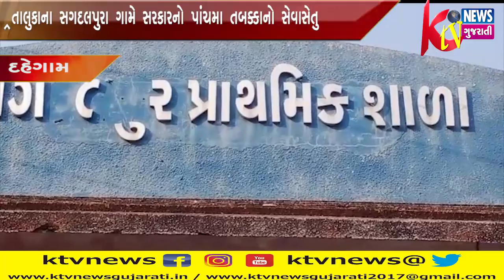DAHEGAM: દહેગામ તાલુકાના સગદલપુરા ગામે સરકારનો પાંચમા તબક્કાનો સેવાસેતુ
DAHEGAM: દહેગામ તાલુકાના સગદલપુરા ગામે સરકારનો પાંચમા તબક્કાનો સેવાસેતુ કાર્યક્રમમા મોટી સંખ્યામા લાભાર્થીઓ ઉમટી પડ્યા